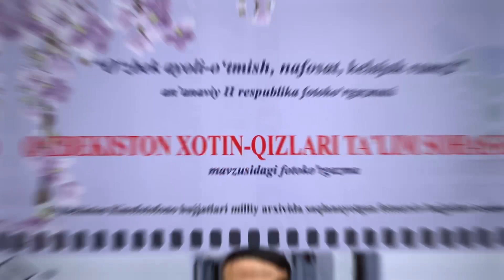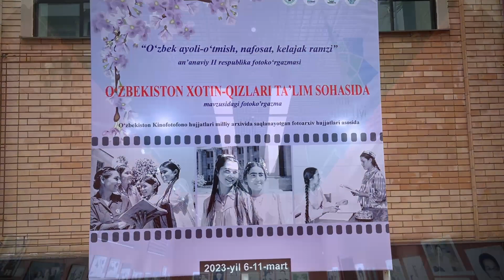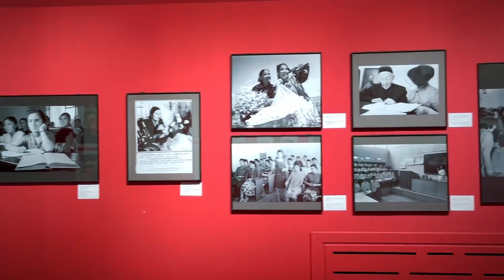“Oʻzbekiston xotin-qizlari taʼlim sohasida” II respublika fotokoʻrgazmasi bo'lib o'tdi.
RASMIY BAYONOT

📄Bugun 6-mart kuni Oʻzbekiston Respublikasi Adliya vazirligi huzuridagi “Oʻzarxiv” agentligi Oʻzbekiston Badiiy akademiyasi hamda Kambagʻallikni qisqartirish va bandlik vazirligi huzuridagi Oila va xotin-qizlar qoʻmitasi hamkorligida “Oʻzbekiston xotin-qizlari taʼlim sohasida” II respublika fotokoʻrgazmasi bo'lib o'tdi.

📍Fotoko'rgazma 11-martgacha davom etadi.